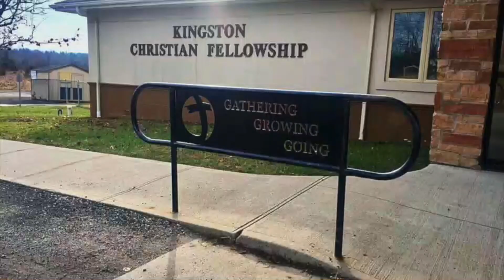I WILL FEAR NO EVIL!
In this video, we use Psalm 23 to talk about how we can live our lives without fear.
-"God's presence is the same in the valley as it is on the mountain."
-"The reason God's presence feels less in the valley is because the trial has stolen our attention."